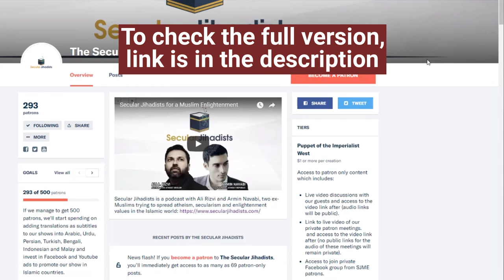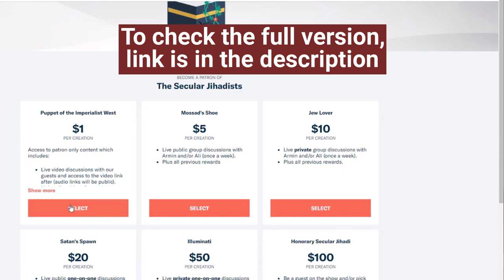If God is testing you, what is the point?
We share on what we think on the claim that God is just testing you when horrible things happen.
In this special Ask-Us-Anything episode, we dive into a comparison of the three Abrahamic monotheisms, Islam, Judaism, and Christianity—their scriptures and their practice, their similarities and their differences—both currently and through history. Check it out.